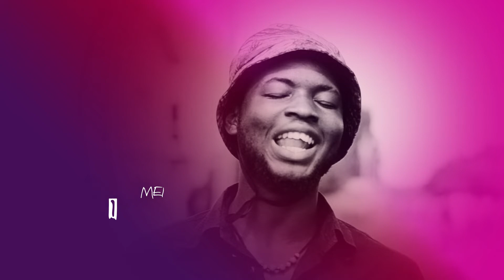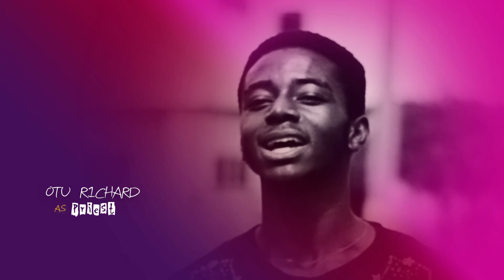My Room season 1 Staring